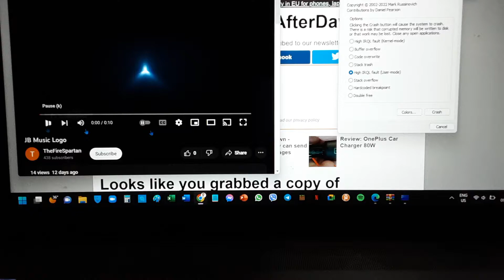JB Music Logo BSOD